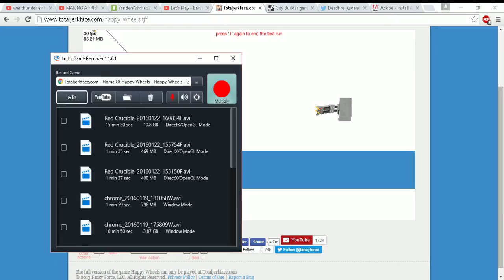Happy Wheels Bonus| The Auto Fap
this is a bonus video today i was just messing around in happy wheels and i just did this i dont know what reason or why but i did